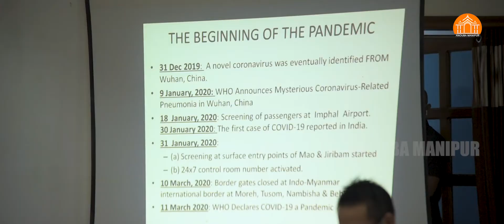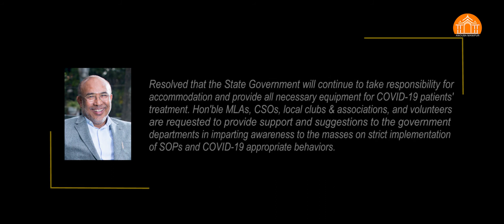Hon'ble CM N Biren Singh convened an Emergency Meeting || Anouba Manipur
Hon'ble CM N Biren Singh convened an Emergency Meeting to deliberate on the present situation arising out of COVID-19 at CM Secretariat complex.

All concerned officials of State Government departments, government as well as private hospitals, CSOs and other volunteers who have been working in the frontline to prevent the spread of the pandemic attended the gathering

Published originally on October 22,2020